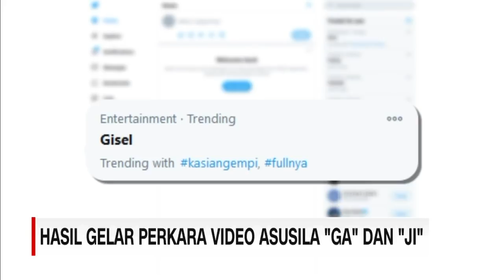Kasus Video Asusila 'GA' & 'JI' Naik Ke Penyidikan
Polda Metro Jaya telah melakukan gelar perkara awal atas kasus video syur yang diduga, melibatkan dua selebritas, Gisella Anastasia dan Jessica Iskandar.

Penyidik pun menaikan status proses hukum , dari yang sebelumnya penyelidikan menjadi penyidikan.

Like & Follow Facebook:
CNN Indonesia

cnnindonesiatv